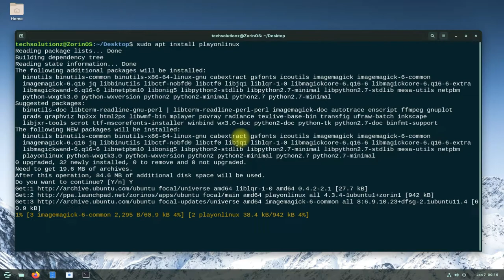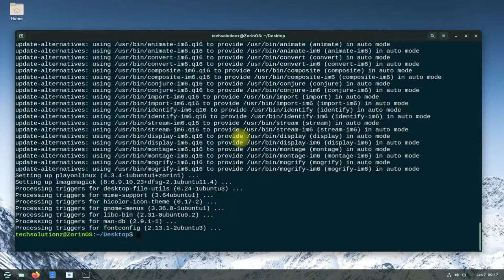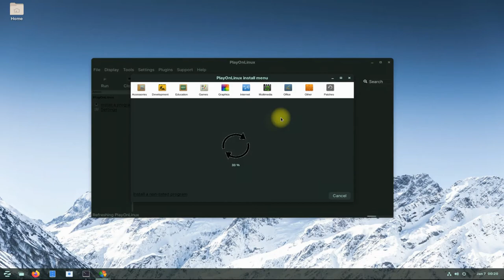How to Install PlayOnLinux on Zorin OS 16 - Run your Windows Applications on Zorin OS 16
How to Install PlayOnLinux on Zorin OS 16 - Run your Windows Applications on Zorin OS 16 | PlayOnLinux is a piece of software which allows you to easily install and use numerous games and apps designed to run with Microsoft® Windows®. Few games are compatible with GNU/Linux at the moment and it certainly is a factor preventing the migration to this system. PlayOnLinux brings a cost-free, accessible and efficient solution to this problem.